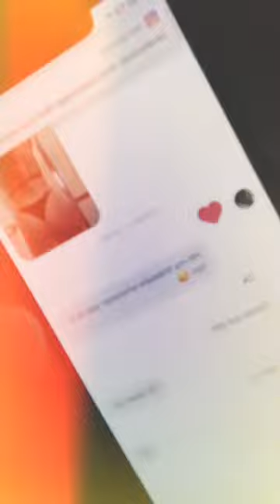Myah Alanna's Instagram Live (Wednesday. September 11th, 2019)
and so you know. i do NOT MAKE ANY MONEY OFF OF THIS!. i re-uploaded this for the fan's of Myah, i do not want to make any money off of her. 🖤♥️ xoxo - Helliena Ckaine